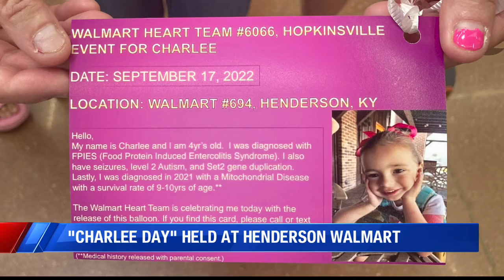'Charlee's Day' held at Henderson Walmart